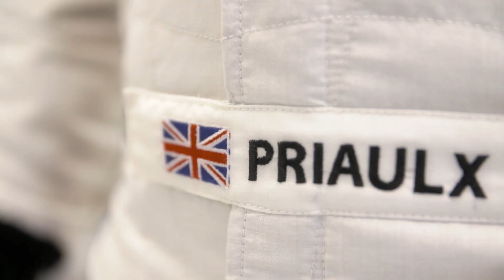Ford GT Driver: Andy Priaulx | FIA World Endurance | Ford Performance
Triple World Touring Car Champion Andy Priaulx completes the driver line-up for the Ford Chip Ganassi Racing WEC team. The close combat racing skills that Priaulx honed in Touring Cars will stand him in good stead for the fierce battles expected in the GTE Pro class of the FIA World Endurance Championship.

About FIA World Endurance Championship:
The FIA World Endurance Championship features top class entries plus all-star names in a hi-tech, fast-paced sports car world championship. Check out highlights and race recaps.